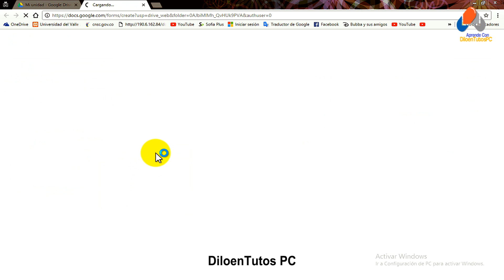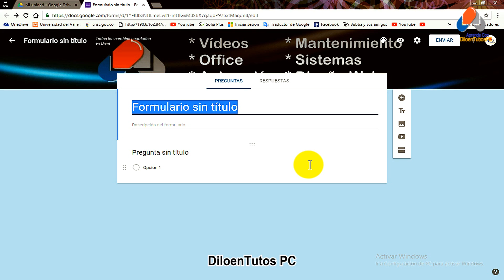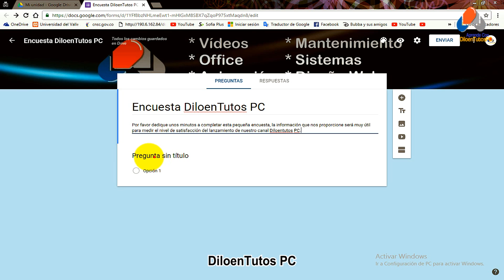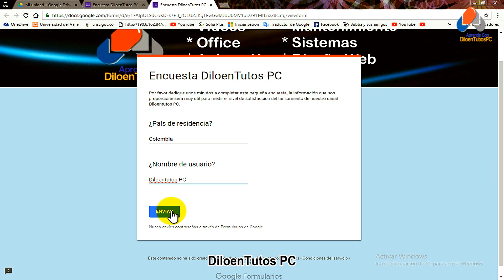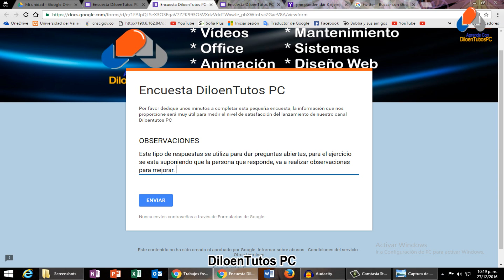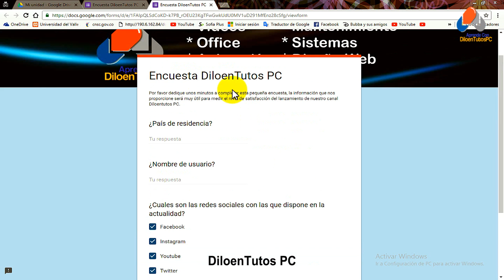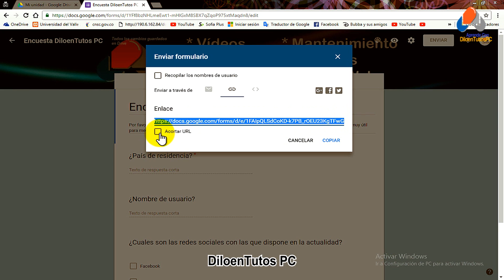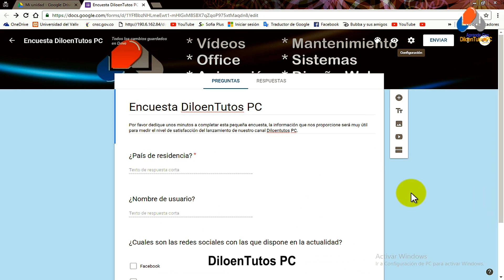Crear Formularios en Google Drive - 2017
Hola que tal amigos de youtube, el día de hoy hemos realizado un tutorial o curso gratuito del paso a paso de como crear una encuesta online gratis 2017, haciendo uso de la plataforma google drive.

En el vídeo damos respuesta a las siguientes preguntas: ¿como compartir la encuesta por redes sociales y correo electrónico?¿como hacer una encuesta con google drive?¿Configuración de formularios de google drive?  y como perzonalizar una encuesta de google drive.

Video: ¿Que es y como utilizar Goolge Drive?